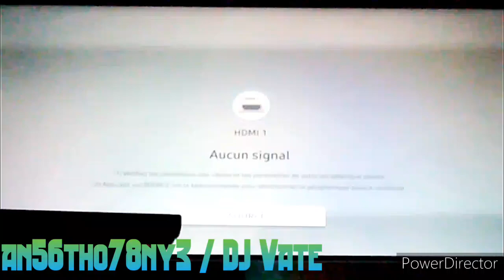Dance Central 3 (Gameplay) - The Hustle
Vera Vero